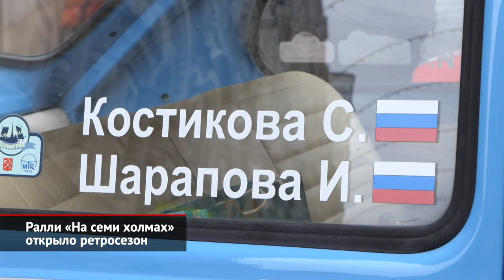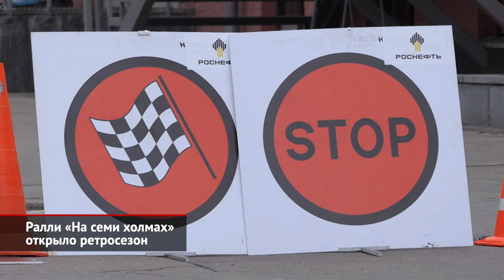Ралли «На семи холмах» открыло ретросезон | Новости с колёс №1959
Вторая половина апреля — время, когда владельцы классических автомобилей выводят их из гаражей после зимней спячки. А открытием сезона традиционно становится первый этап Кубка РАФ по ралли. В этом году весеннее настроение частникам соревнований подпортила зимняя погода. Накануне Москву накрыло снегопадом, а в день старта гонки температура колебалась около ноля. Благо, обошлось без гололёда и других опасных для старой техники катаклизмов. Татьяна Елисеева: «Ралли на классических автомобилях проводится по Правилам дорожного движения. Поэтому принимать участие может любой владелец ретроавтомобиля». Стартовые номера получили более шести десятков экипажей на самой разной технике: от Жигулей и Волг до Кадиллаков и Ягуаров. Борис Костырко: «Автомобиль у нас новый, ни разу мы на нём не участвовали — Jaguar Mark 2 1967 года в традиционном британском гоночном зелёном цвете. По ощущениям — когда в нём внутри едешь, если закроешь глаза, то чувствуешь себя в Волге ГАЗ-24». По году выпуска модели отсортировали по классам: «Ветеран», «Олдтаймер» и «Янгтаймер». Плюс были организованы отдельные «Женский», «Семейный» и «Командный» зачёты. При этом изюминкой именно первого этапа оказалась привязка… к живописи. Маршрут гонки посвятили художественным полотнам, на которых изображена Москва. Андрей Паньковский: «И наш маршрут пролегает по тем местам, по тем площадям, закоулочкам, перекрёсточкам, в которых были написано огромное количество произведений. Нетленные полотна были созданы в этих местах!» В этом сезоне трассы Кубка РАФ будут сложными и насыщенными, чтобы обеспечить баланс между штурманской и пилотской частью. Автомобилисты, кто спортивной составляющей предпочитает развлекательную, могут бороться не за Кубок РАФ, а за «Кубок Гран Тур». Это — весёлые, красивые, а главное, понятные для экипажей без штурманской подготовки заезды. У каждой такой гонки будет своя тематика, игровые элементы и «неспортивные» задания. Отчасти потому, что подготовка ралли-квестов — занятие сложное, общее количество стартов решено сократить до шести против прошлогодних девяти. Татьяна Елисеева: «Несмотря на трудности, с которыми сталкивается организаторы, они обещают провести все запланированные шесть этапов в этом году». Так, три весенних этапа примет Москва и область, а на период белый ночей запланирована уникальная гонка по ночному Санкт-Петербургу. Также двухнедельные гастроли ретромобилей должны состояться в Тульской области, а финал примет город Тольятти.